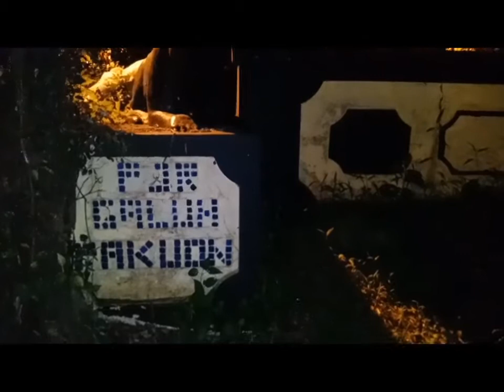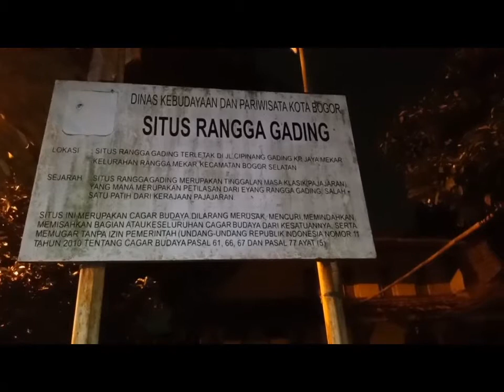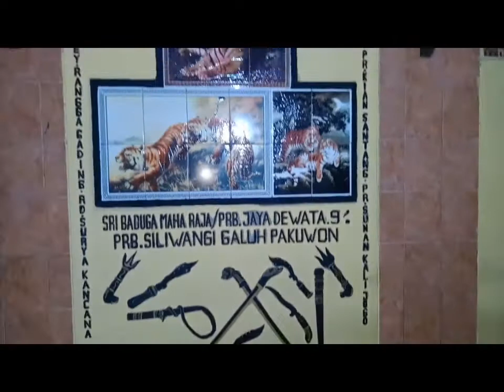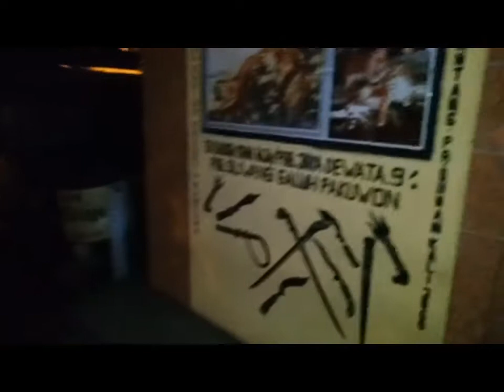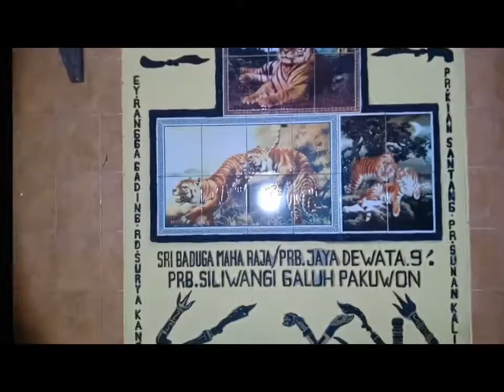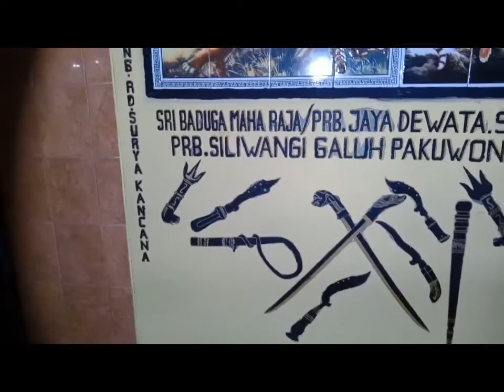Situs Eyang RanggaGading. Patih Kerajaan Pajajaran(PART 1)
Situs Ranggagading

Ulasan (0)

Tempat Ziarah

Tentang Situs Ranggagading

Situs Ranggagading yang berbasis di Bogor adalah Tempat Ziarah. Alamat jalan untuk Situs Ranggagading adalah 9RF4+H7V, Jl. Sirnagalih, RT.02/RW.03, Ranggamekar, Kec. Bogor Sel., Kota Bogor, Jawa Barat 16136.